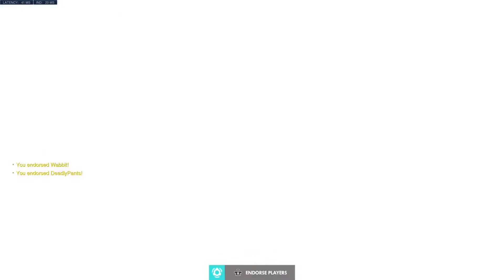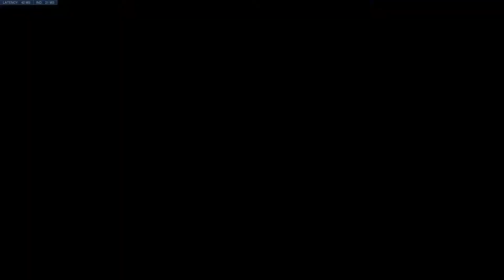Overwatch Anniversary Remix Vol 1 Ana's Bastet Challenge (overwatch)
In this stream I play Overwatch's Anniversary Remix Vol 1 week 2 challenge